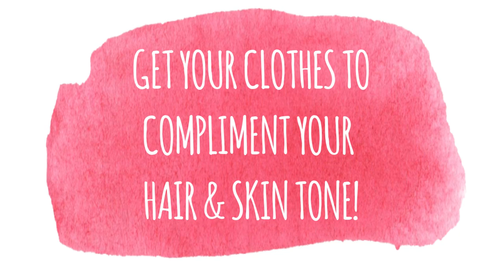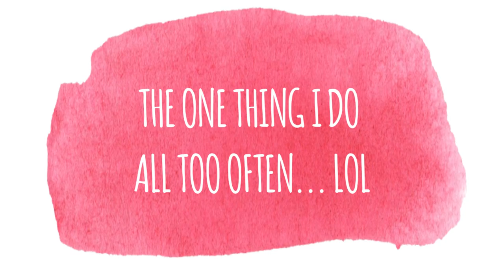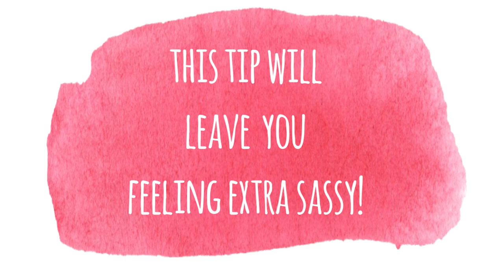6 EASY TIPS TO LOOK & FEEL MORE ATTRACTIVE! + INSTANT MOOD BOOSTS! HOW TO BE MORE ATTRACTIVE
Hi babes! Looking & FEELING attractive is so important & I want every single one of you to always feel that way! Empowered women, empower women - so I"m sharing 6 simple tricks to look & feel more attractive inside & out! :)

❤My gel nail kit
❤My go-to color "White Lily"

❤Favorite leggings of life!

❤ Workout ankle weights

❤BOOTY BANDS

20%off w/ code "BRIA"

❤My pink plush robe!!